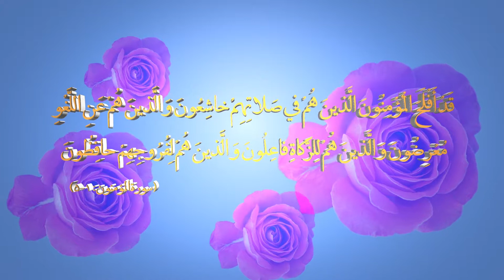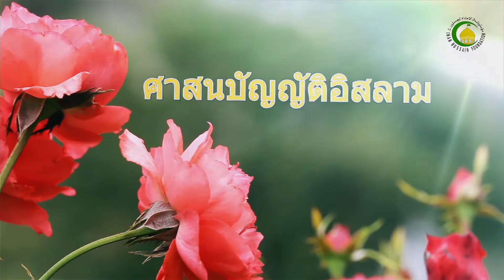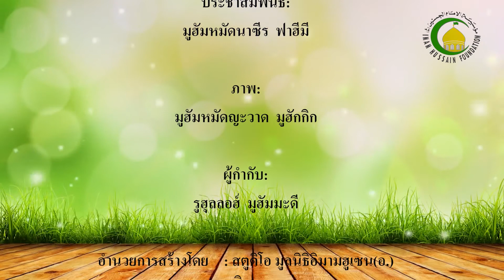96. การมองและฮิญาบ ตอนที่ (2) - วิทยากร : เชคอะฮ์หมัด บูจิ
การมองถือว่าเป็นเนี้ยะมัตที่ยิ่งใหญ่ที่พระองค์อัลลอฮ์ทรงประทานให้กับผู้ศรัทธา